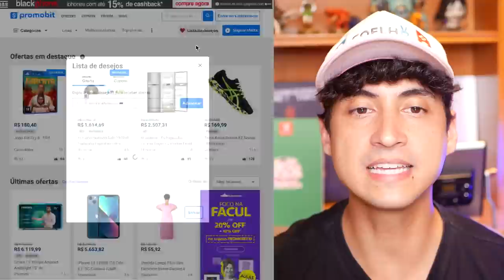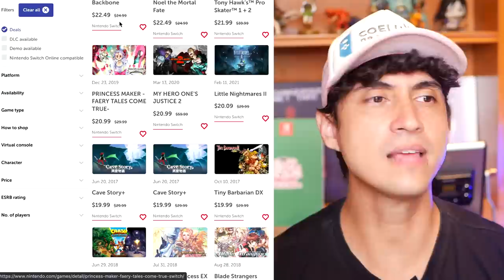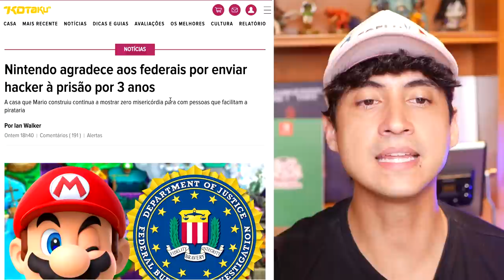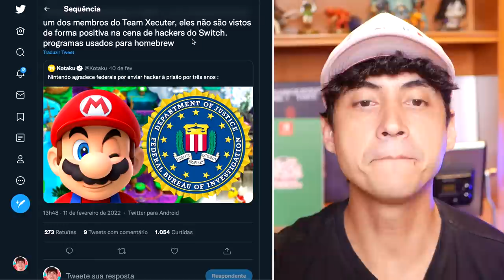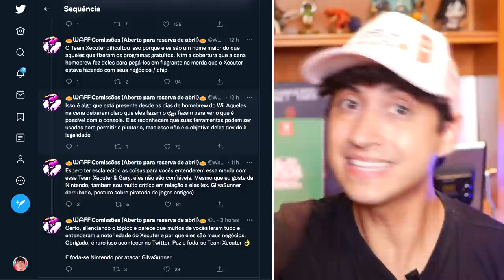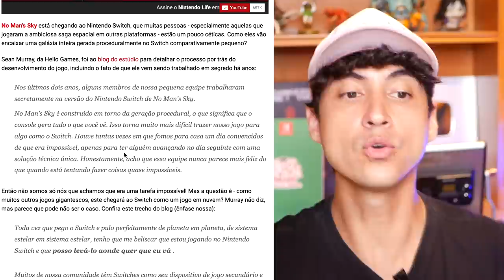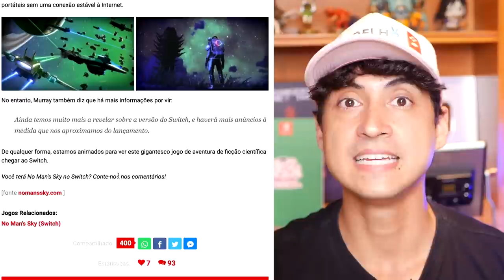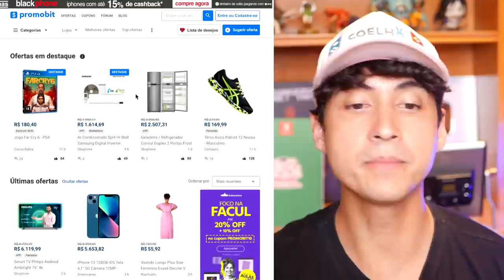Nintendo anuncia enorme promoção com +1.000 jogos ❘ Novo aplicativo é criado para donos de Switch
No vídeo de hoje você vai ver que esta rolando uma promoção gigantesca na eShop de todas as regiões, novo aplicativo desenvolvido para ajudar os donos de Nintendo Switch e a Nintendo agradece aos Federais dos EUA por enviar o hacker Gary Bowser à prisão. Tudo isso e muito mais nesse Coelho News de Hoje!

8️⃣✅ Switch Dock e acessórios oficiais Nintendo: Usednovo (única autorizada oficial Nintendo no Brasil)

Rodrigo Coelho
Complemento: METRÔ CLIQRET INENVB
Bairro: Cidade Nova
Cidade: Rio de Janeiro
Estado: RJ
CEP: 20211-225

00:00 Inicio e Economize comprando Jogos
02:08 Promoção gigantesca em todas as eShop
03:55 Aplicativo de transferência de arquivos do Switch para Smartphone e PC
05:59 Nintendo agradece aos federais por enviar hacker à prisão por 3 anos
12:33 No Man's Sky estava sendo desenvolvido secretamente para o Switch
15:49 Liga Switch Brasil
16:26 Novo projeto dos apresentadores do Nintendo Minute
17:25 Apoie o canal! E Participe da comunidade!